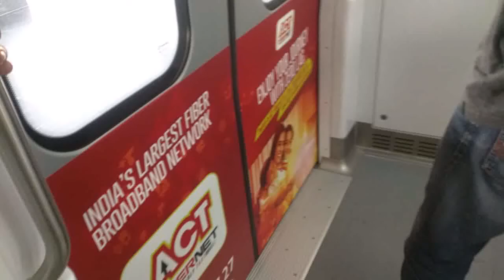Getting Down the train and JNTU Metro Station of Hyderabad Metro Rail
This is a video recording during my journey to JNTU Hyderabad